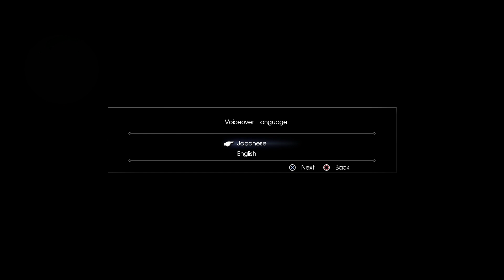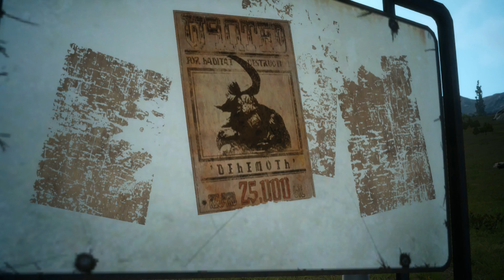Lolplay Final Fantasy XV 1 av 5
Vi spiller demoen av Final Fantasy XV uten å ha gjort noe research what so ever. Si fra hvor imponert du er på en skala fra 8 til 64 i  kommentarfeltet. Noe annet vi bør spille? Husk å sjekke ut podcasten LOLbua. Vi legger ut ny episode hver uke.